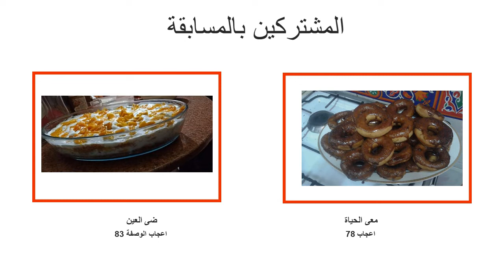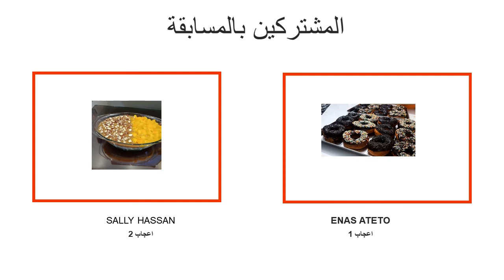# FNOON ONLINE -تقرير مسابقة فنون لربح 100 دولار والعدالتنازلى -اليوم الخامس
# FNOON ONLINE -تقرير مسابقة فنون لربح 100 دولار والعد التازلى -اليوم الخامس